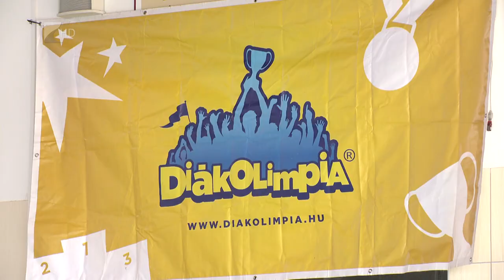Miniszteri elismerő oklevél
Miniszteri elismerő oklevelet kapott a Magyar sport napján Urbán Gabriella. A Szabolcs-Szamár-Bereg Megyei Diáksport és Szabadidő Egyesület titkára a magyar diáksport területén végzett több évtizedes kitartó és áldozatos munkája elismeréseként vehette át az oklevelet a Puskás Arénában.